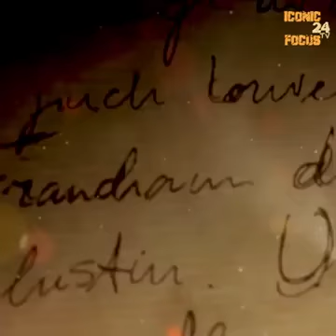একজন সাধারণ ছেলে থেকে সুপারস্টার হয়ে উঠার গল্প | Viral News 2022 | Iconic Focus 24 TV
The Owner & Producer of the channel is Ahmed Istiaque Himel Follow him on Facebook & contact at Inbox for working with this channel.